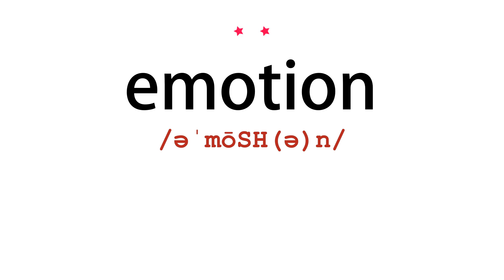How to pronounce emotion - Vocab Today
The pronunciation of the word emotion in Amercian accent is demonstrated in this video. If the word is from another language, such as brand name, it will be pronounced in its original language. Based on the word frequency, this is of 2 stars difficulty.

The word emotion has the following meanings:
1. (noun)
Definition : A natural instinctive state of mind deriving from one's circumstances, mood, or relationships with others.
Example : she was attempting to control her emotions